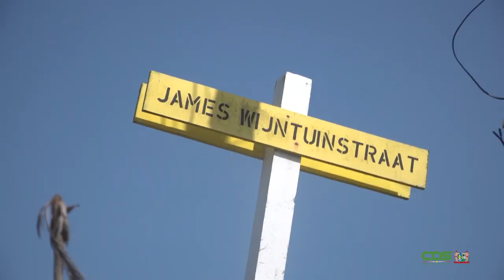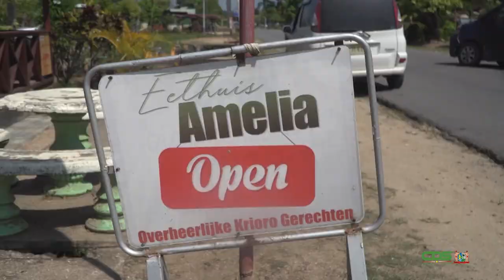FOCUS AFLEVERING 668, DD 30 NOVEMBER 2021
In Focus aflevering 668 worden de volgende onderwerpen belicht:

- President Santokhi prijst investeringsmogelijkheden in Suriname aan tijdens business diner in Dubai
- Regering probeert import Omicron-variant zo lang mogelijk uit te stellen
- Eenvoudige bamboeconstructie en mangrove-aanplant effectief als levende dijk
- Districtscommissaris Winter wil glorietijden Coronie doen herleven
- Grote Covid-19-vaccinatiedekking nog steeds van belang